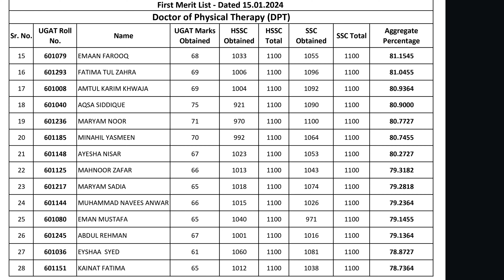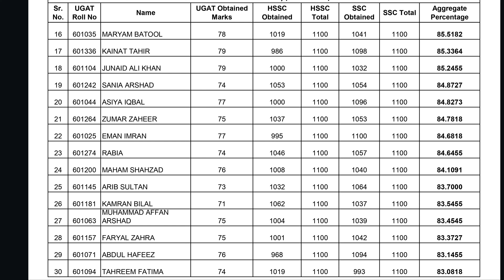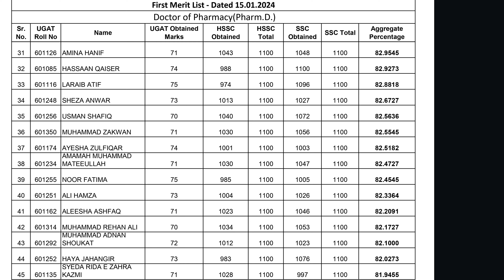UHS 2024 1ST Undergraduate Programs (DPT,PHARM D,MLT) MERIT LIST 2024